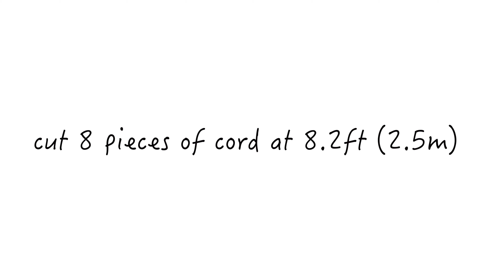DIY Macrame Dreamcatcher Wall Hanging with Leaf Feather｜Boho Decor ｜ Macrame Tutorial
it's time to catch a dream！

Materials and Tools:
- 20cm metal ring
- 3mm macrame cord
- felt
- glue gun

Finished product: 20x51cm （7.9x20”）